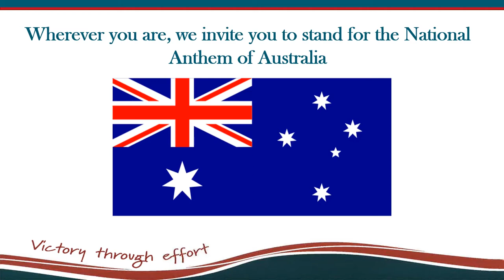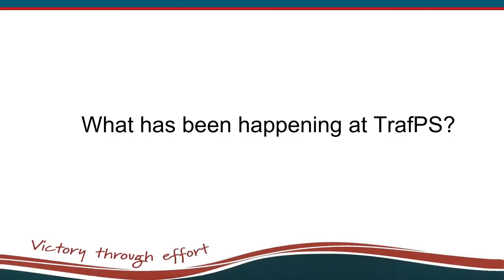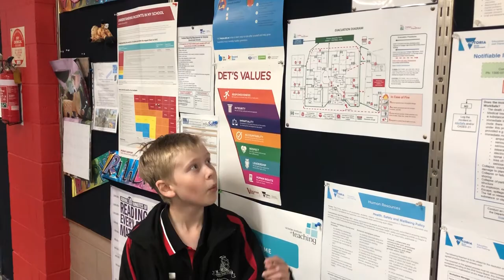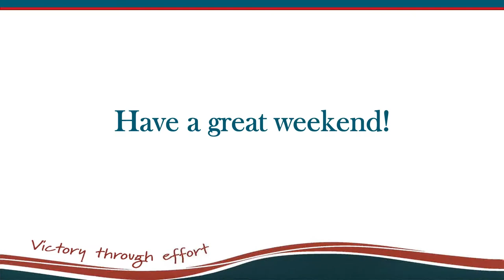Whole School Assembly 26th March 2021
In this video students share photos of recent excursions and events including a visit from Melbourne Victory Football Club, trips to the West Gippsland Arts Centre, and Athletics Day.  Our School Captains will also inform students about our emergency management plan.